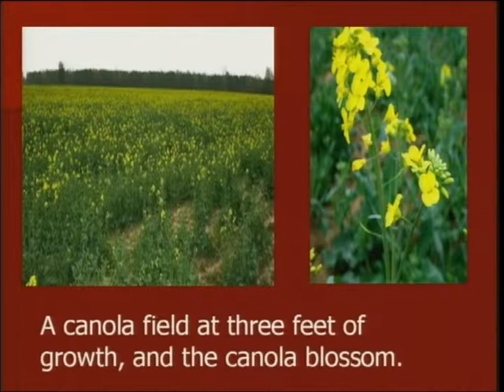Oversight of the American Recovery and Reinvestment Act (Part 2 of 2)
Oversight of the American Recovery and Reinvestment Act (Part 2 of 2) - mars-4:hrs04SCI2318_090505b.2 - Rayburn 2318 - Committee on Science, Space, and Technology - 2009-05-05 - House Committee on Science and Technology Subcommittee on Investigations and Oversight. "With the Recovery Act, we're trying out a new paradigm of government: give many people the opportunity to look at a data set and bring to bear their own expertise and experience, and some unanticipated knowledge may be revealed or unexpected danger avoided." Making that paradigm a reality will involve the collection of a massive set of data from thousands of entities across the United States.  The management and presentation of that data - in forms accessible and understandable to all citizens - will be a central responsibility of the new Recovery Accountability and Transparency Board set up in the Recovery Act.  The Chairman of the Board, Earl Devaney, described for the Subcommittee his plans to build Americans the microscope they've never had so they could watch their dollars at work.  Mr. Devaney was joined on the first panel by the acting Comptroller General of the United States, Gene Dodaro.  Mr. Dodaro heads the Government Accountability Office, which is focused on the handling of Recovery Act dollars by the other major actors in the process, state and local governments across the country.  GAO testified in March on the use of Recovery Act funds for research and development; Mr. Dodaro updated that information for the Subcommittee.